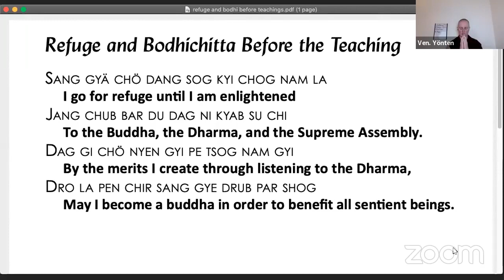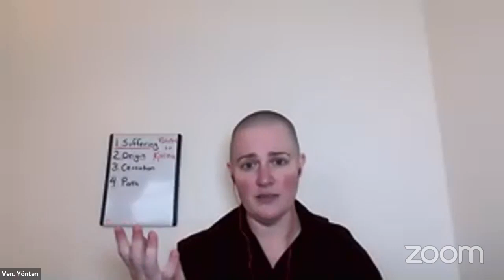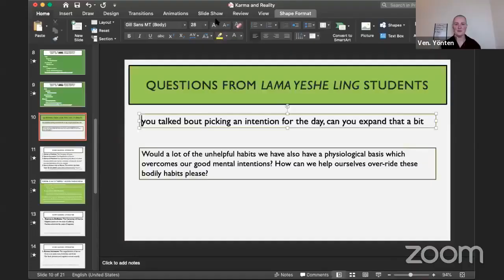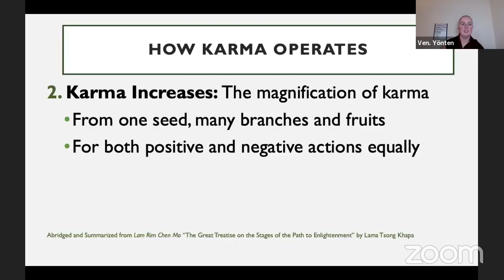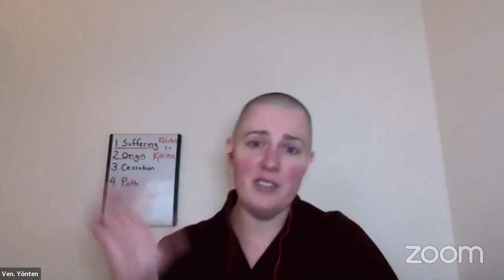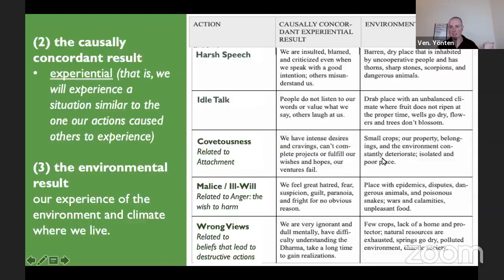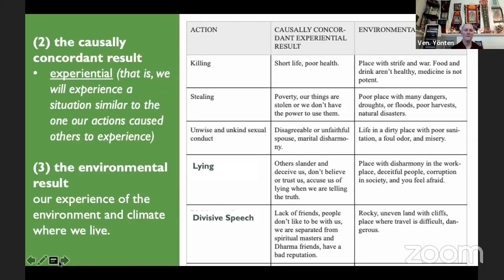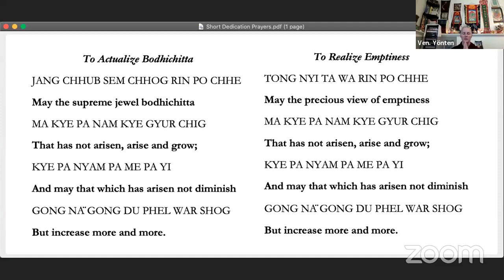Karma and Reality_Day 1_Session 2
"Karma and Reality” Weekend Course
Day 1: Session 2
Hosted by Lama Yeshe Ling, FPMT Canada